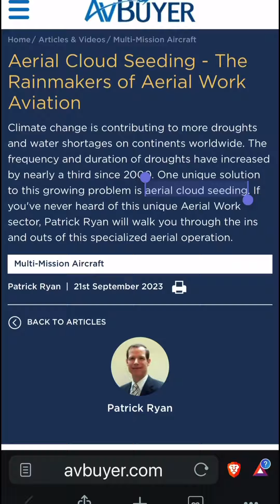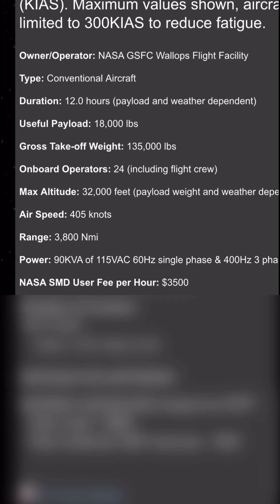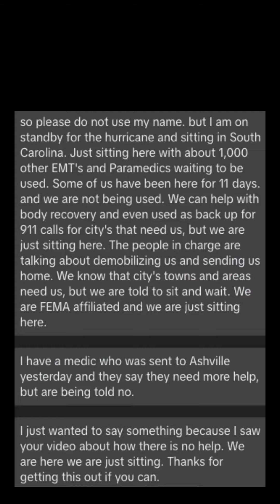WHY WAS THIS PLANE FLYING AROUND BEFORE HURRICANE HELENE? 😢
This happened 😳 It’s all publicly available information 😞 Why? Someone tell me why 😭 🆘❤️